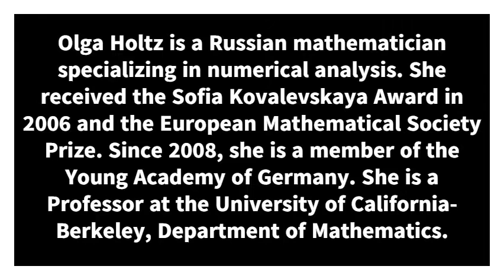Let's Talk Infinity and Other Nontrivial Concepts - Olga Holtz with Josh Kornbluth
Math Buffet is 24 hours of math puzzles, stories and art will entertain, mesmerize and tickle your fancies. If you’re fed up eating mathematics by yourself - this is your day! Come and celebrate - solving puzzles together - dancing like a happy fractal - cooking up coordinate cakes.

This clip features Olga Holtz and Josh Kornbluth.

Olga Holtz is a Russian mathematician specializing in numerical analysis. She is a Professor at the University of California-Berkeley, Department of Mathematics.

Josh Kornbluth is an American comedic autobiographical monologist based in the San Francisco Bay Area who has toured internationally, written and starred in several feature films, and starred in a television interview show.